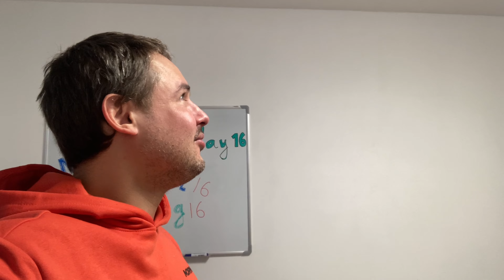Day 17 Shocking Discovery: Side Effect of Semen Retention!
Day 17 of NoFap: Shocking allergy revelation! Semen retention unexpected side effect. Unveiled secrets inside.